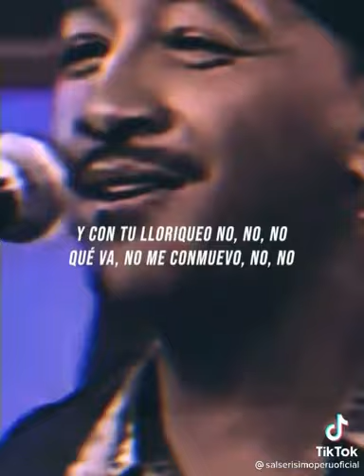Grupo Niche Live Concert Sin Sentimientos